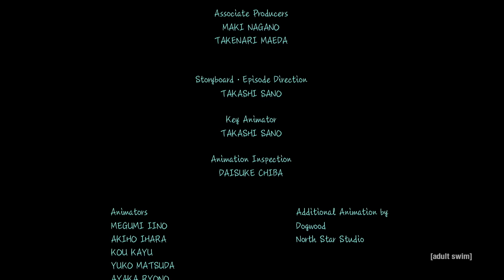Rick and Morty vs. Genocider | A Special Rick and Morty Anime Short | Adult Swim Con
Directed by ‘Tower of God’ director, Takashi Sano, Morty goes on an adventure to Tokyo, Japan to try and help stop “The Genocider”. Nothing weird happens. Produced by Sola Entertainment and animated at Telecom Animation Film.